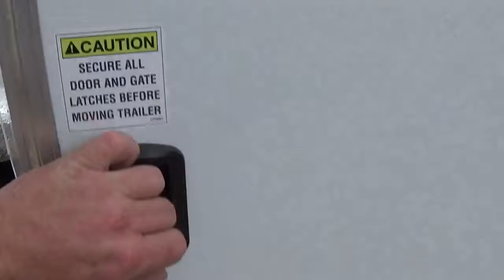South Georgia Cargo 7 X 14 with RV Door in V Nose